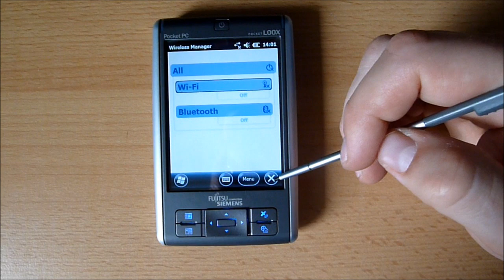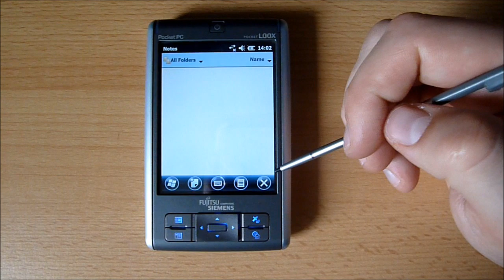Fujitsu Siemens Pocket LOOX N560 Windows Mobile 6.5 build 28205 WM test in HD 720p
Test of the Windows Mobile 6.5 for Fujitsu Siemens Pocket LOOX N560. For better quality choose HD video (720p). Used ROM is WM6.5 build 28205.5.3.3 v1 by Yandex.